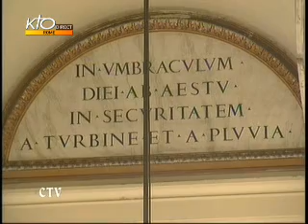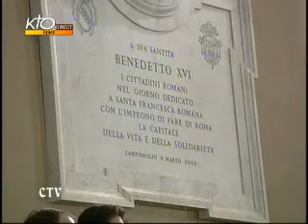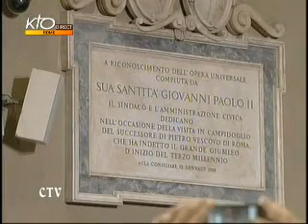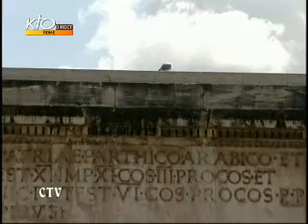VISITE A CAMPIDOGLIO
Direct de Rome du 09/03/2009.